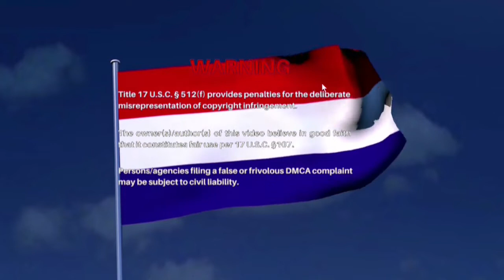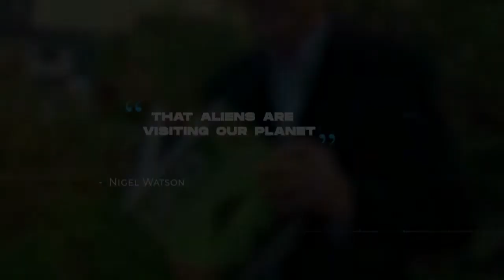# 65 Remastered Super Duper Weekly Bugger Space Flight Special Directors Cut And Xnort?